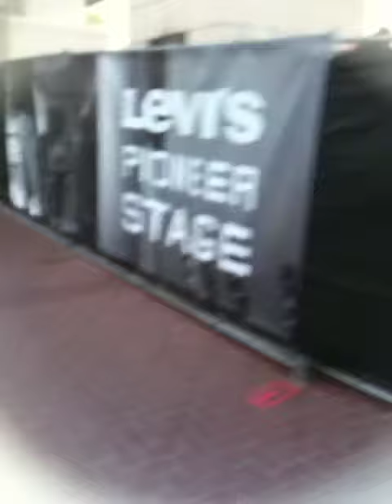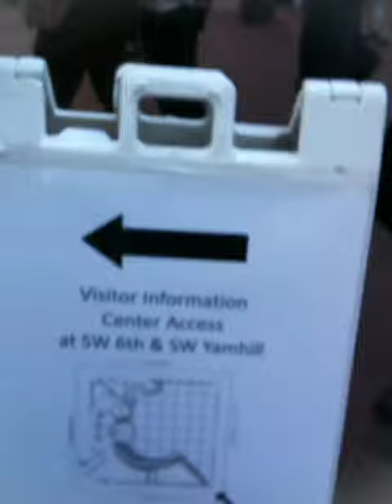droppic 245.MOV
Levis Pioneer
"Bono, put."